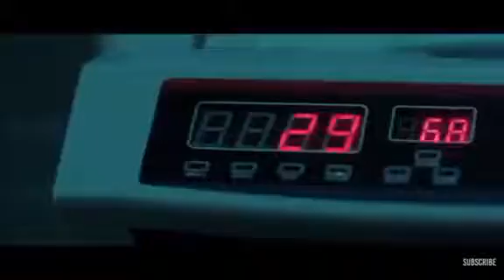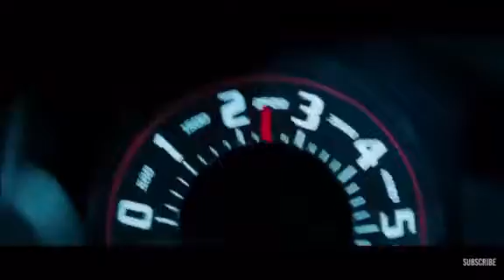Yeah Yeah Yeahs - Heads will roll